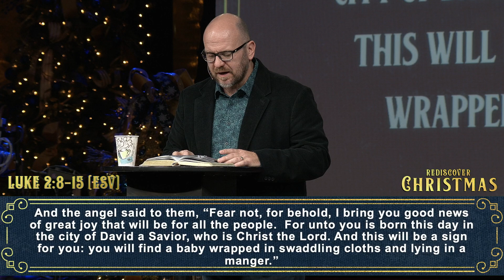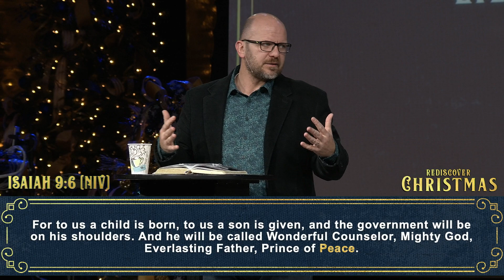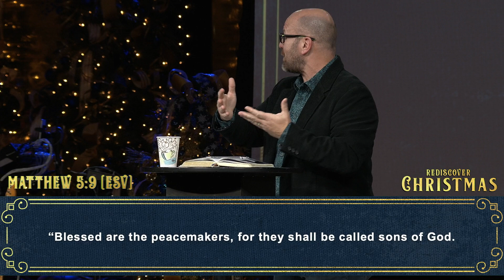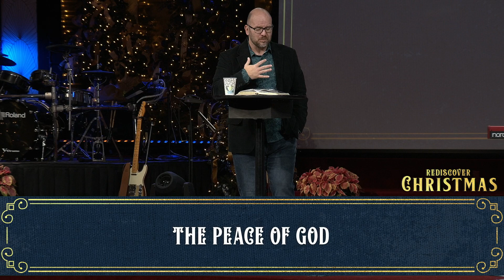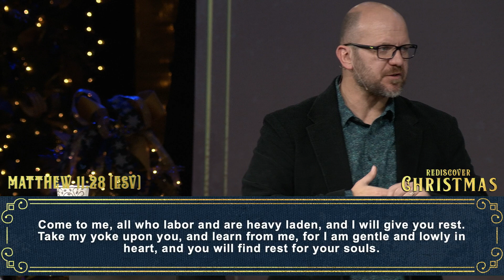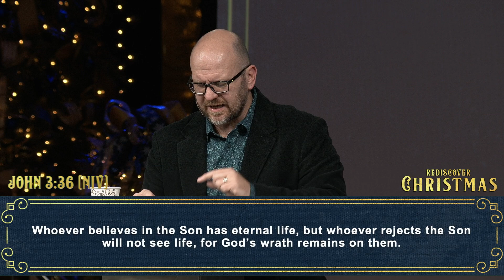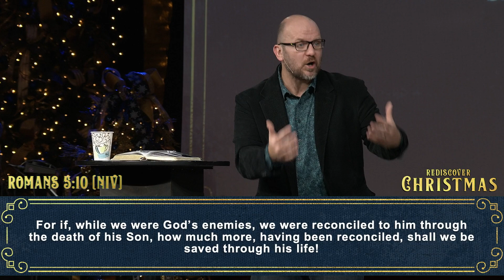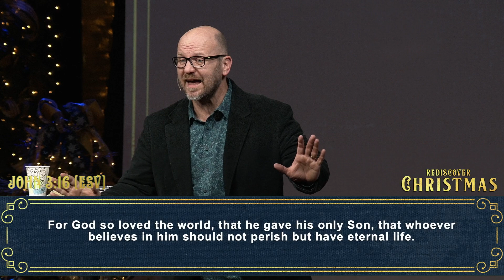Experiencing Peace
Culturally we recognize that the power for life change exist within Christmas. But, what if…what if there was more. What if the power in Christmas isn’t about making myself better. What if it isn’t about doing better, or being better.  What if it isn’t about self-help, self-improvement, self-realization or self-satisfying at all. What if Christmas were really about peace, and not just "peacefulness" but a peace that passes all understanding, the peace OF God. That peace OF God comes only when we are with him, a daily surrender of our lives, lived for Him.